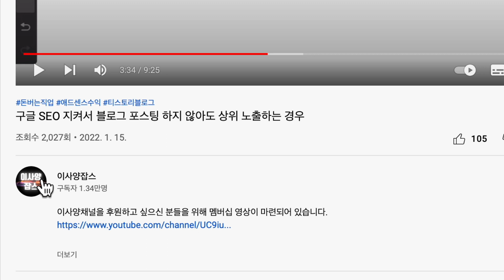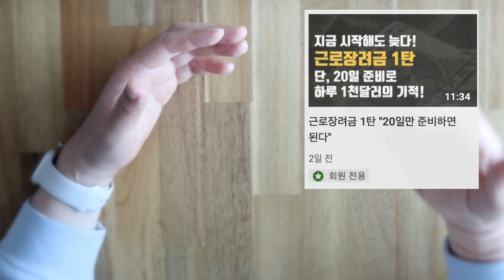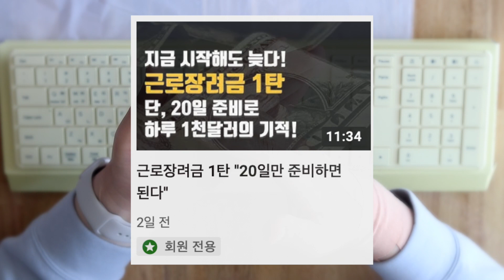4월 이벤트 - 봄향기 가슴 울렁이는 예쁜 키보드 (라이프썸)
이사양채널을 후원하고 싶으신 분들을 위해 멤버십 영상이 마련되어 있습니다.

ℹ️::: 조팀장의 무료상담 :::
* 꼭 이사양잡스를 언급해주세요
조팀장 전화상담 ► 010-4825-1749